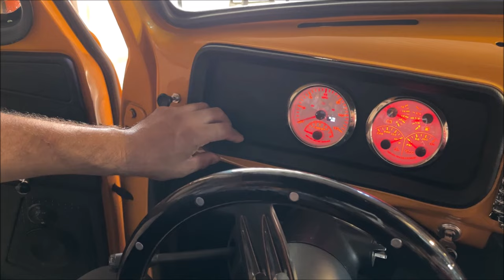Chevrolet 1953 con Sistema de Sonido de Exhibición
Un trabajo del Taller de Christian Desing Sanchez Domingues ubicado en Xochitepec, Morelos.
Amplificadores
Somos